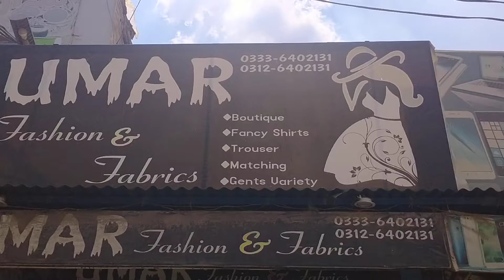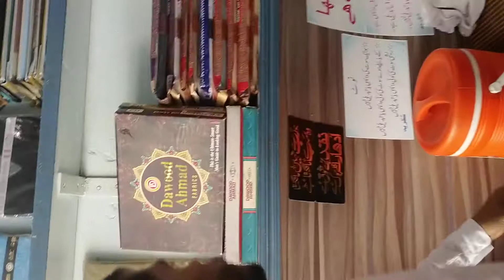HOW TO START NEW BUSINESS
Short interview of umer fabrics owner
how he starts his business. How many investments are required to start a new business?